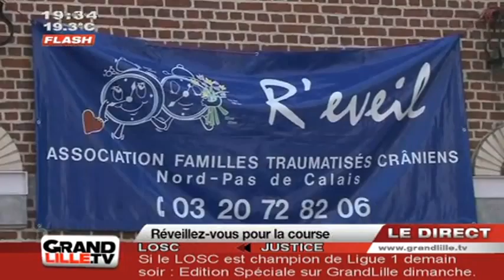Edition du Soir du 20/05/2011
Sites webs/blogs, copiez cette vidéo avec le bouton "Intégrer" !